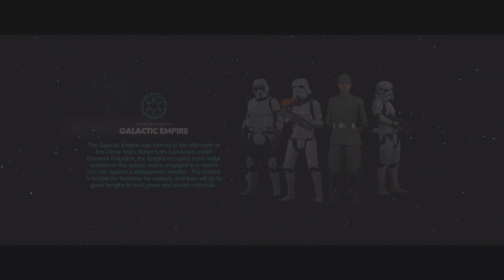Star Wars Outlaws Part 3 Open World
Timecodes:
00:00 Continue Part 2
03:59 Inside the castle
14:30 Vault access
15:52 Break into the vault Cut Scene
17:48 Key Back Story
20:13 Run for your life
22:54 Steal The Ship
23:57 Fly away with the Ship
27:01 After the Ship Crash
28:49 Take speeder bike for a ride
30:55 Return to the Quest Area !!!
33:56 Reach Makal's Cantina
43:28 Elevator access
44:33 Cut Scene
46:12 Meet Danka
50:48 Wake in the City
53:09 Play Old Video Games
53:57 Wake in the City again
58:04 Infiltrate Gorak"s Base  and end of Part 3

There is the same mistake happen in a lot of game when you are in mission, you cant go far from the mission. !, the game will tell you Return to the Quest Area !!! see it in 30:55